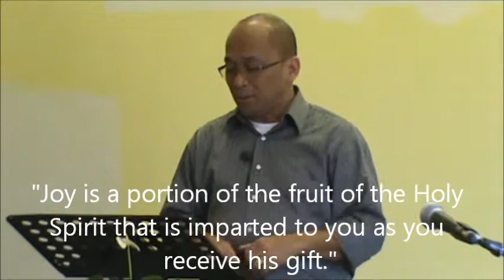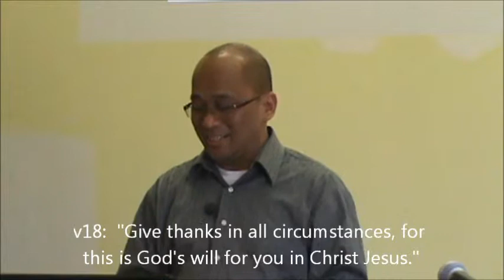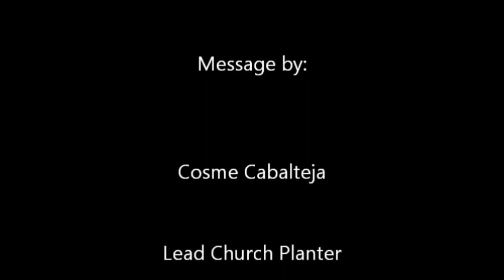In Everything GiveThanks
In Everything . . . Give Thanks
KCC Sunday Worship - Oct 12, 2014
Thanksgiving Sunday 2014